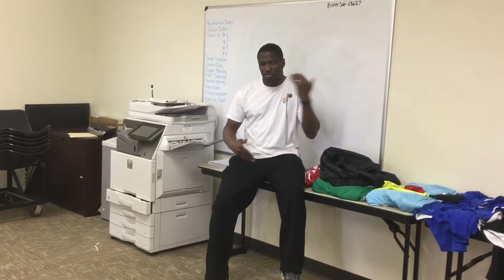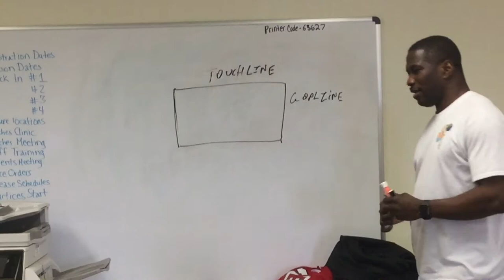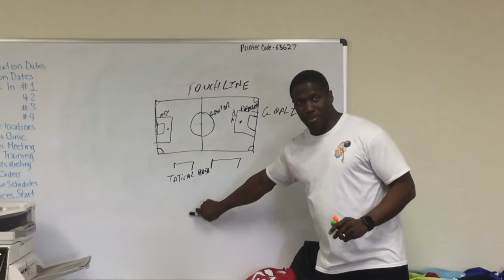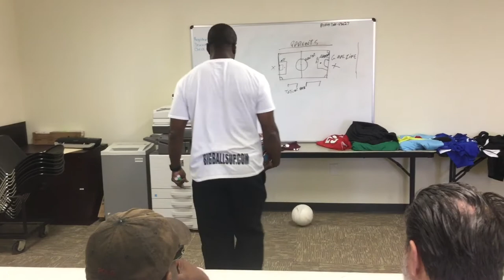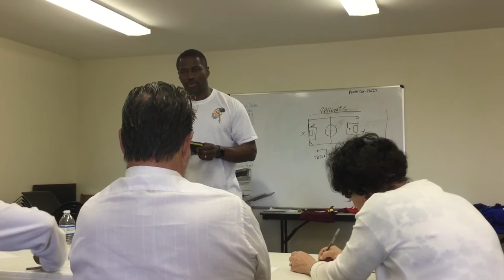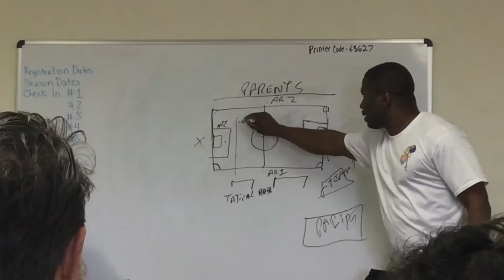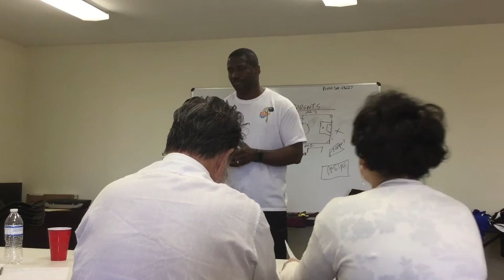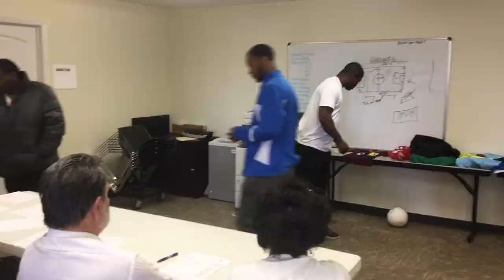iREF - Referee Soccer Trainings with Operations Manager Earnest Popecross